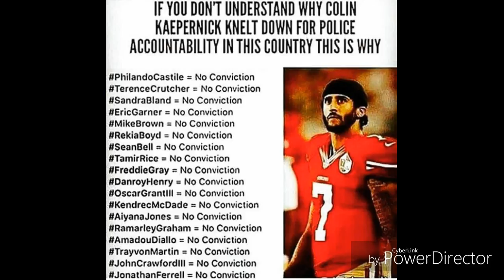Trying to change the narrative